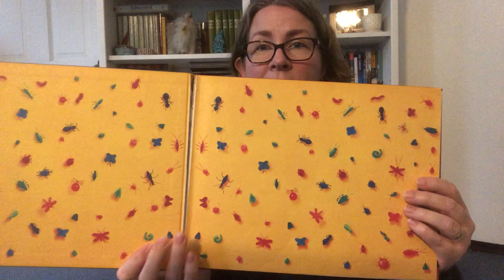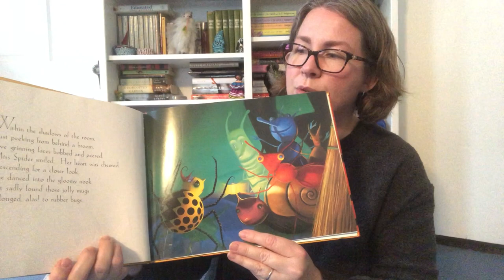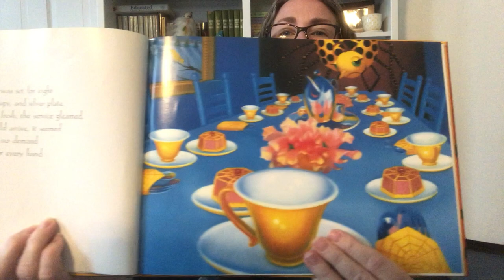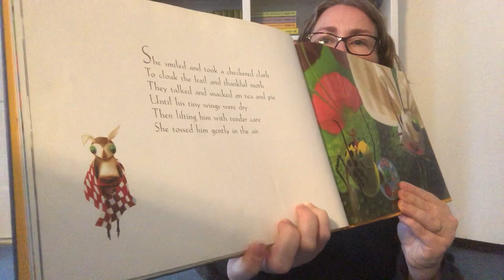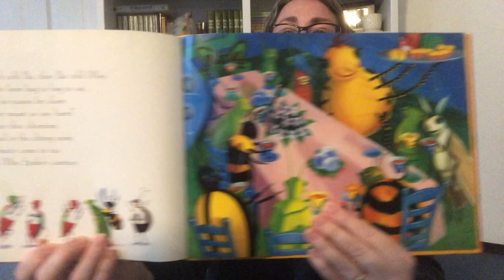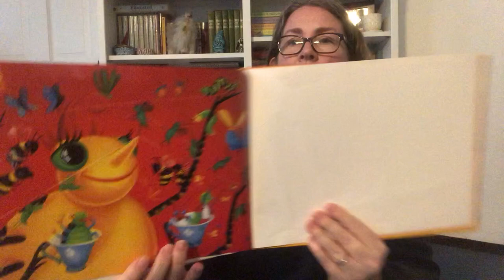5d2s April Farmer Miss Spider's Tea Party